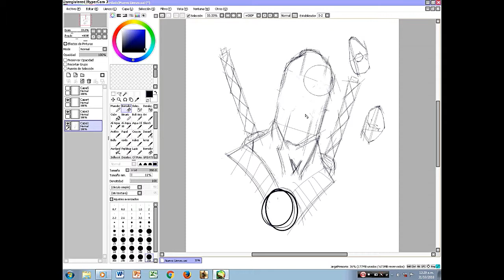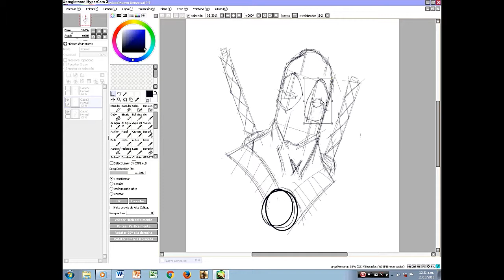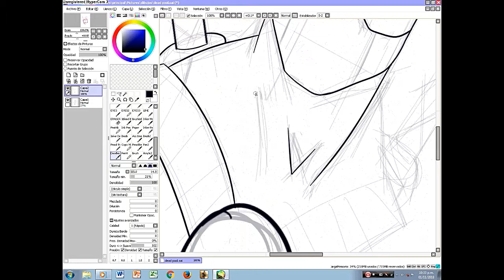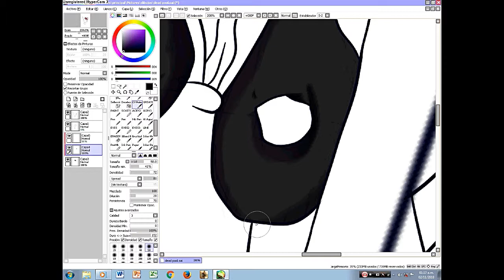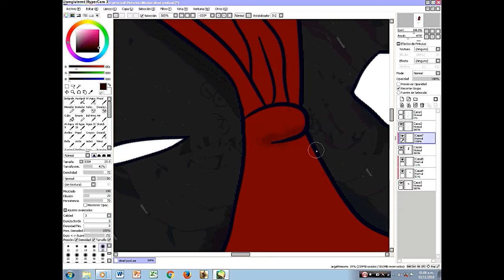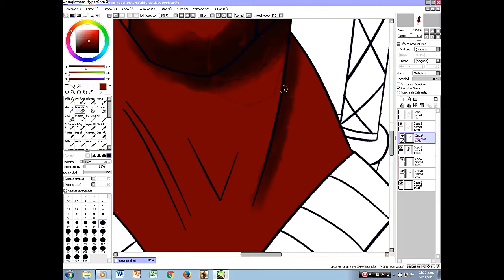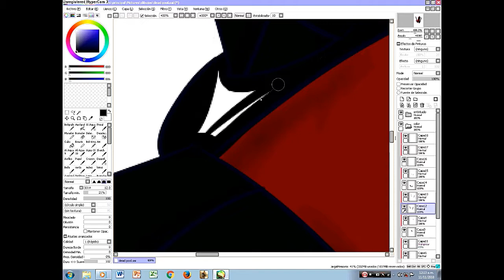Dibujando a dead pool en digital...